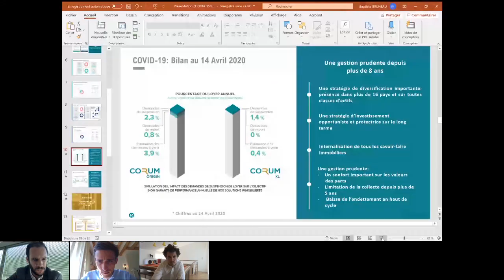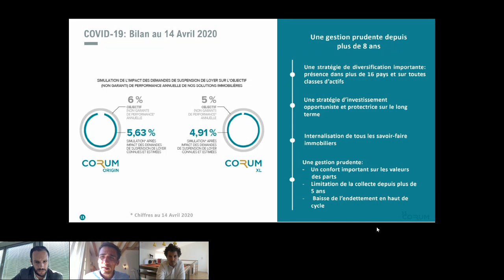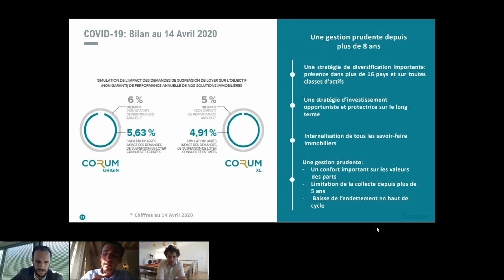Impact du COVID 19 sur les SCPI : conférence en ligne (15/04/2020 avec CORUM AM)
Les détenteurs de parts SCPI doivent-ils s'inquiéter de l'impact de l'épidémie de Coronavirus sur leurs investissements en Pierre Papier ? La SCPI est-elle vraiment une valeur refuge ? Y-a-t-il des risques pour les invetisseurs ?

Le groupe EUODIA (scpi-8.com), vous donne la parole.

Baptiste Bruneau, Directeur des partenaires de CORUM AM réponds aux questions des internautes

Visionnez le Replay de notre webinaire du 15 avril 2020.